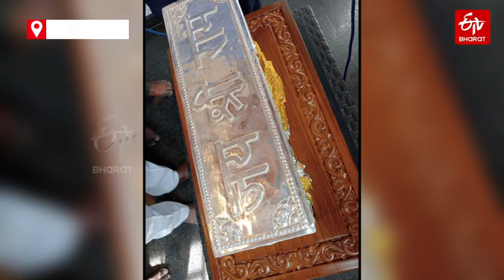silver bricks || A SPECIAL GIFT TO PRIME MINISTER || SRI RAMA AYODHYA